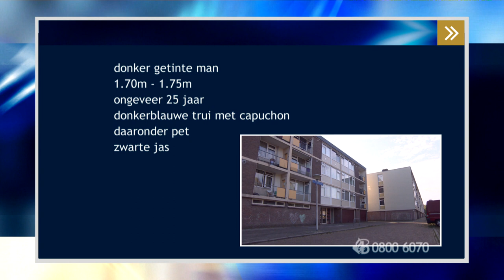Bureau Brabant: brand tankstation Eindhoven 24-08-2014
Op zondagochtend 24 augustus 2014 rond 03.45 uur staat het Tamoil tankstation aan de 1e Lieven de Keylaan in brand. De politie gaat uit van brandstichting. Er is veel werk verzet in het onderzoek en er zijn veel mensen gehoord. De politie hoopt op een aantal specifieke vragen het antwoord te kunnen krijgen, waardoor de dader of daders van deze brandstichting gevonden kunnen worden.